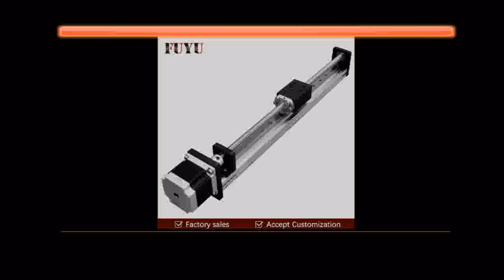Best Travel Stroke CNC Linear Guide Rail Stage Actuator Slide Ball Screw Motorized Nema23 Robot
Product On Aliexpress

Brand Name:FUYUModel Number:FLS40L100010C7Guide Width or Diameter:40mmGuide Length:50~1000mmCustomization Accept:Ship from ChinaAccessories:2 limit switch